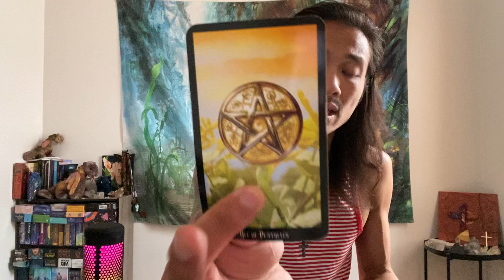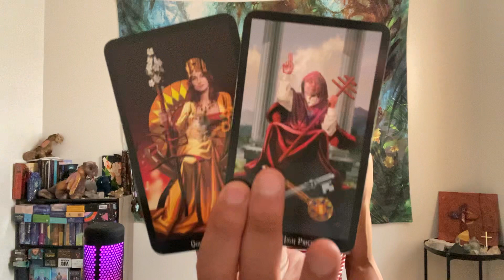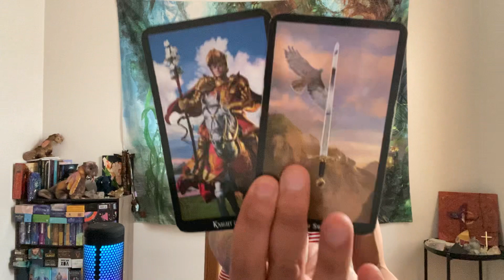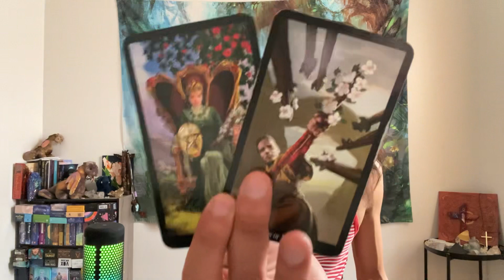Libra - You Don’t Trust Them As Far As You Can Throw Them!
This will be general love reading, "Will My Ex Come Back?" for Libra Sun, Moon, Rising, and Venus signs for July 2022. This is for Libra that is entertaining a second chance with an ex. We will look at both you and your ex mutual energies, what happened between you two in the past, and we will close out the read to see if there is a possible reconciliation.

Decks used in this reading:
Witches Tarot